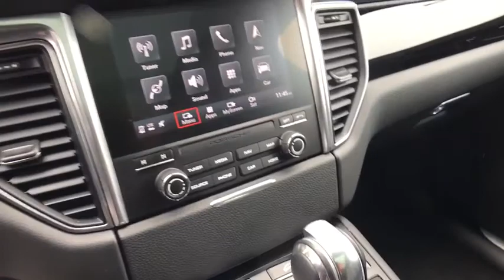2018 Porsche Macan Lincolnwood, Chicago, Highland Park, Westmont, Barrington, IL PP3712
White  2018 Porsche Macan available in Lincolnwood, Illinois at Porsche Exchange. Servicing the Chicago, Highland Park, Westmont, Barrington, IL area.

Porsche Exchange
2300 Skokie Valley Rd

SPECTACULAR 2018 Porsche Macan S in EXCELLENT Condition! Covered under Porsche Certified Preowned Warranty up to December 22, 2023 and UNLIMITED MILES!! Finished in STUNNING White over Black Interior, this Macan S comes LOADED with: Trailer Hitch, Fuel Cap with Aluminum Look Finish, Heated Steering Wheel, Porsche Crest on Headrests, Sport Design Side Mirrors, Gear Selector in Aluminum, Navigation Module, Lane Change Assist, Porsche Dynamic Light System, Bose Surround Sound System, 20 RS Spyder Design Wheels, Porsche Connect Plus, Auto Dimming Mirrors, 14-Way Power Seats with Memory Package, Premium Package Plus, Voice Control, Window Trim in High Gloss Black, Illuminated Door Sills in Brushed Aluminum and MORE!!
Window Grid Diversity Antenna,2 LCD Monitors In The Front,Audio Theft Deterrent,Radio w/Seek-Scan, MP3 Player, Clock, Speed Compensated Volume Control, Steering Wheel Controls, Voice Activation and 11 Gb Internal Memory,Radio: Porsche Communication Management (PCM) -inc: navigation module, high-resolution 7-inch color touchscreen w/high quality glass surface, single CD/DVD drive, 2 SD card slots, Bluetooth connectivity, AUX/USB/iPod interface, HD Radio and SiriusXM satellite radio receiver, sound package plus, 8 loudspeakers, 150-watt total output w/integrated amplifier and digital signal processing,Body-Colored Front Bumper,Black Bodyside Insert,LED Brakelights,Deep Tinted Glass,Fully Galvanized Steel Panels,Spare Tire Mobility Kit,Body-Colored Power Heated Side Mirrors w/Power Folding,Wheels: 19 Macan Design -inc: set of lightweight alloy wheels w/multi-spoke design,,Rain Detecting Variable Intermittent Wipers w/Heated Jets,Body-Colored Rear Bumper,Black Grille,Tailgate/Rear Door Lock Included w/Power Door Locks,Compact Spare Tire Mounted Inside Under Cargo,Steel Spare Wheel,Clearcoat Paint,Body-Colored Door Handles,Perimeter/Approach Lights,Wheels w/Machined w/Painted Accents Accents w/Locks,Aluminum Side Windows Trim and Black Front Windshield Trim,Lip Spoiler,Front Windshield -inc: Sun Visor Strip,Tires: P235/55R19 Front & P255/50R19 Rear AS,Power Liftgate Rear Cargo Access,Front Fog Lamps,Fully Automatic Projector Beam High Intensity Low/High Beam Daytime Running Auto-Leveling Headlamps w/Washer and Delay-Off,Fixed Rear Window w/Fixed Interval Wiper and Defroster,Sport Leather/Metal-Look Steering Wheel,Cargo Space Lights,Partial Leather Seat Trim w/Alcantara,Power Rear Windows and Fixed 3rd Row Windows,4 12V DC Power Outlets,Interior Trim -inc: Metal-Look/Piano Black Instrument Panel Insert, Metal-Look/Piano Black Door Panel Insert, Metal-Look Console Insert and Metal-Look Interior Accents,8-Way Power Seats -inc: seat height, squab, backrest angle and fore/aft adjustment,Trunk/Hatch Auto-Latch,Front And Rear Map Lights,Cruise Control,Manual Tilt/Telescoping Steering Column,Remote Keyless Entry w/Integrated Key Transmitter, Illuminated Entry, Illuminated Ignition Switch and Panic Button,Delay Off Interior Lighting,HomeLink Garage Door Transmitter,2 Seatback Storage Pockets,Memory Settings Include,Remote Releases -Inc: Power Cargo Access and Power Fuel,Analog Display,Dual Zone Front Automatic Air Conditioning,HVAC -inc: Underseat Ducts and Console Ducts,Rear Cupholder,Engine Immobilizer,Leather/Metal-Look Gear Shift Knob,Power Door Locks w/Autolock Feature,Power 1st Row Windows w/Front And Rear 1-Touch Up/Down,Manual w/Tilt Front Head Restraints and Manual Adjustable Rear Head Restraints,Full Floor Console w/Covered Storage, Mini Overhead Console and 4 12V DC Power Outlets,40-20-40 Folding Split-Bench Front Facing Manual Reclining Flip Forward Cushion/Seatback Rear Seat w/Manual Fore/Aft,Driver Foot Rest,Sliding Front Center Armrest and Rear Center Armrest,Memory Package -inc: seat and wing mirror position,Cargo Features -inc: Spare Tire Mobility Kit,Full Carpet Floor Covering -inc: Carpet Front And Rear Floor Mats,FOB Controls -inc: Trunk/Hatch/Tailgate and Windows,Day-Night Rearview Mirror,Systems Monitor,Outside Temp Gauge,Perimeter Alarm,Air Filtration,Cargo Area Concealed Storage,Rigid Cargo Cover,Driver And Passenger Visor Vanity Mirrors w/Driver And Passenger Illumination,Leatherette Door Trim Insert,Illuminated Locking Glove Box,Bucket Front Seats w/Leatherette Back Material,Rear HVAC w/Separate Controls,Delayed Accessory Power,Full Cloth Headliner,Trip Computer,Carpet Floor Trim,Driver / Passenger And Rear Door Bins,Front Cupholder,Gauges -inc: Speedometer, Odometer, Engine Coolant Temp, Tachometer, Turbo/Supercharger Boost, Trip Odometer and